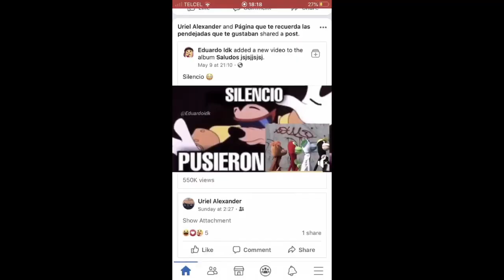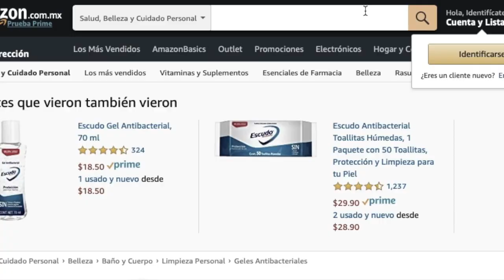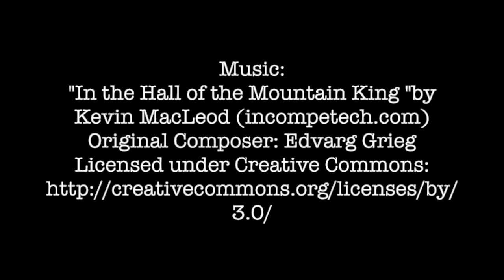Paranoia (2020) - Cortometraje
Creado por Antonio Torres Chajin (mayo 2020)

"I Don't Want To Set The World On Fire" by The Ink Spots